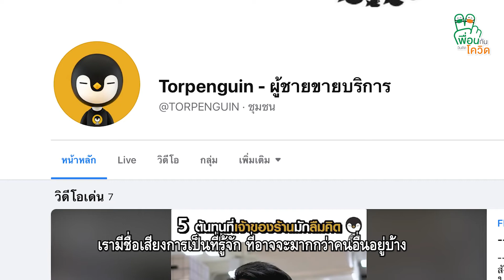คุยกับ ต่อ-ธนพงศ์ วงศ์ชินศรี เจ้าของแบรนด์ Penguin Eat Shabu ถึงกลยุทธ์ในการสู้กับวิกฤตครั้งใหญ่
“หากต้องเผชิญกับวิกฤต อย่าให้ปัญหาใหญ่กว่าใจเรา”
มนุษย์ต่างวัย Talk กับประสาน อิงคนันท์ ซีรีส์ปลุกใจ EP.3 คุยกับ ต่อ-ธนพงศ์ วงศ์ชินศรี เจ้าของแบรนด์ Penguin Eat Shabu ที่โด่งดังจากการลุกขึ้นสู้กับวิกฤตครั้งใหญ่ งัดสารพัดกลยุทธ์ธุรกิจออกมาใช้เพื่อให้ร้านได้ไปต่อ รวมถึงกลยุทธ์ทางใจที่ใช้พาร้านชาบู 7 สาขา และพนักงานกว่า 200 ชีวิตเผชิญหน้าและรับมือกับทุกวิกฤตที่ผ่านเข้ามา